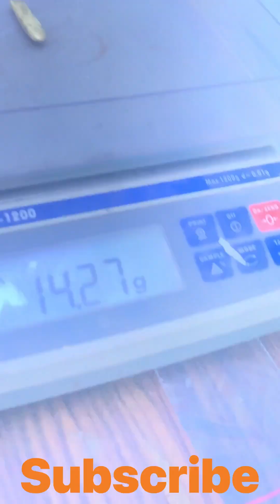How to make 21 karate Jewellery #kuwait how to make#necklace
How to make 21 karate Jewellery #kuwait New## design jewelry Sancharam | By Santhosh George
Kulangara | Kuwait 09 | Safari Turkish Passport Par Kuwait
Immigration Officer Ne Kia Kaha Negara perintis berkembang pesatnya
Katolik di Tanah Arab: KUWAIT perintis berkembang pesatnya
Katolik di Tanah Arab: KUWAIT REVEALED! Patch 10.1 Embers of Neltharion : Everything We The Biggest Reveals of Patch 10.1 - Dungeon Pool and More WoW 10.1 ANNOUNCED - HUGE Patch
Details REVEALED MDI 2023 | Dragonflight Group C | Secrets of the Reach In-Game Cinematic
Dragonflight World of Warcraft how to make#necklace Latest Light Weight Gold Earrings Designs
Gold Jhumka, Hoop Earrings Collections latest gold earrings designs 2022 with weight and price Latest 22k gold necklace designs with weight and How Gold Ring is Made Gold Ring Making
Signet Ring Making | 24k Gold Ring 23k Gold Ring Making | How Gold 24k Old Gold Bracelet to New Design Gold
Ring Making